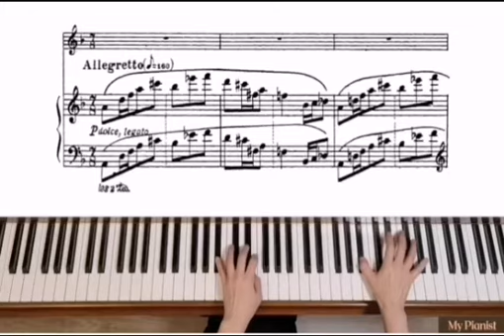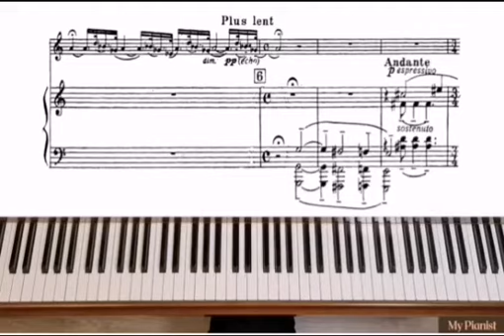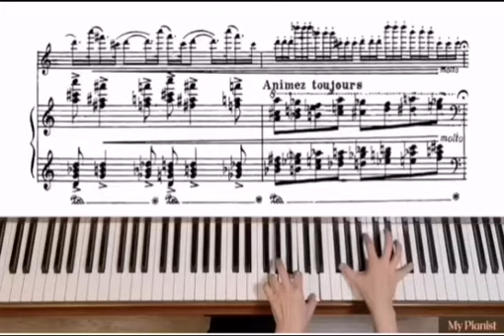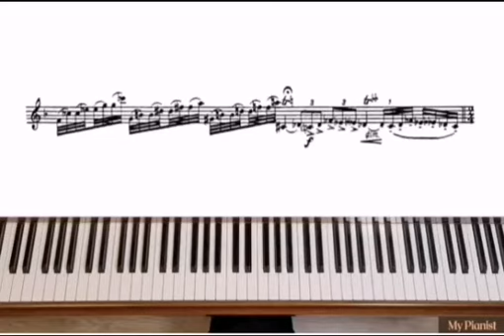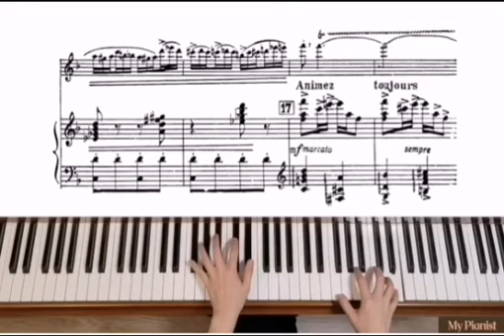Sonatine For Flute & Piano - @conservatoirehenridutilleu9159(Piano Accompaniment